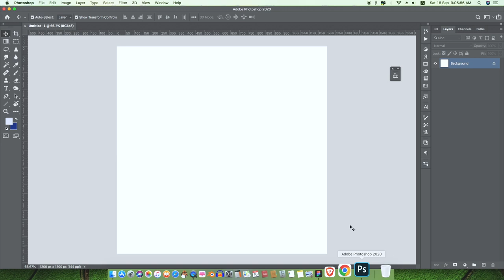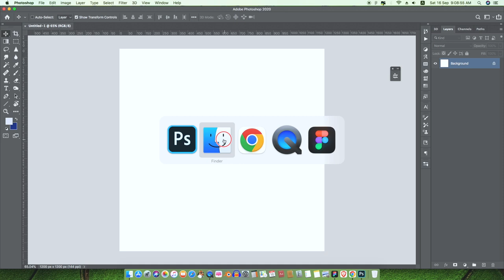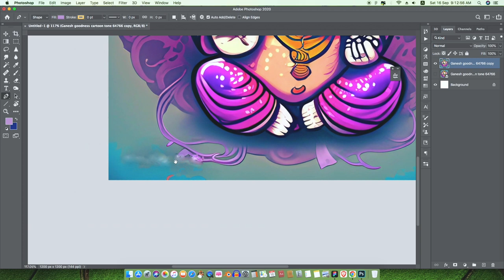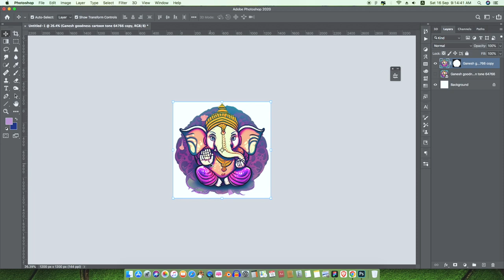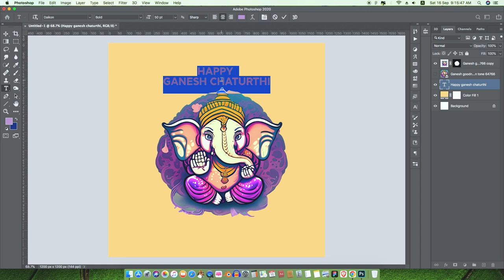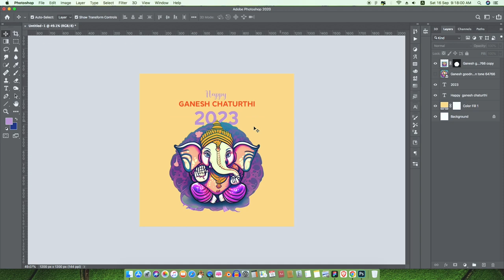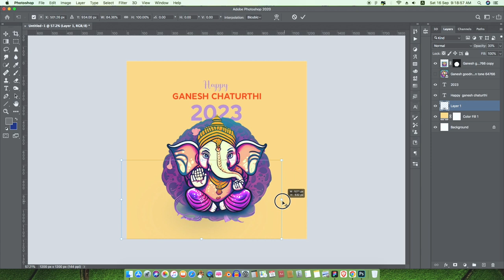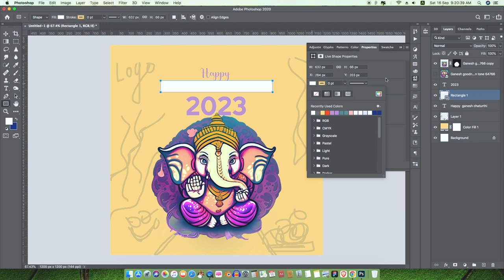Happy Ganesh Chaturthi 2023 Wishes Design Images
Celebrate the divine festival of Ganesh Chaturthi with our specially crafted wishes design! 🌟 Immerse yourself in the spirit of joy and prosperity as we welcome Lord Ganesha into our hearts and homes. 🙏✨

Our unique design beautifully combines traditional elements with a modern twist, making it perfect for sharing with loved ones. 🎉 Send your heartfelt greetings and blessings for a year filled with happiness, success, and good fortune.

Download, share, and spread the festive cheer! May Lord Ganesha bless you abundantly on this auspicious occasion. Happy Ganesh Chaturthi! 🐘🪔🙌

day in the life of a graphic designer,freelance graphic designer,how to become a graphic designer